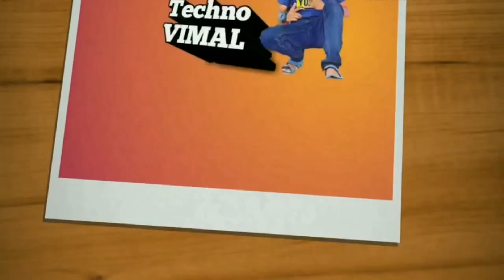MPKV RAHURI : Best Agriculture University In Maharashtra (Campus review )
The Mhatma phule krisi vidyapith Rahuri, MPKV, is one of the premiere institutes in Maharashtra State. Is stabilised in the year 1968.
This university has been provided tremendous support for farmers. As well in agriculture sector.
If you want to admission in agriculture collage i want to tell you mpkv is best institutes..
THE BEST YOU CAN GET

..Thankful to all students and friends. For your support..
Keep supporting.

Keep loving..